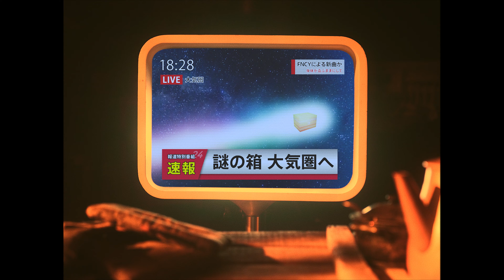FNCY - SPLASH (Prod. : G.RINA) ZENLAROCK / GRINA /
"SPLASH"

ZEN-LA-ROCK / G.RINA / 鎮座DOPENESSによるユニットFNCYの1年ぶりの新曲『SPLASH』
「コロナ禍で激減したライヴやパーティーが再開し、音楽を共有できる場が増えた喜びをお届け」というコンセプトのもと、メンバーが架空の運送業者に扮しデリバリーに奮闘する映像となっている。

今回のMVを手掛けたのは藤井風からLEXまで手掛ける話題のMESS（召田湧真）監督。
メンズアパレルブランドJUNRedが全面サポートのもと、FNCYの3人が『残布を無駄にしないための再生プロジェクト-OUR UPCYCLE PROJECT-』で制作されたリメイクブランドIchiryumadeによるFIRST DOWNのアイテムを身にまとう。
「SPLASH」なハンドペイントで加工を施されたダウンや、Ichiryumadeが得意とする切り替えが施されたボアジャケットなど、MVで着用されている衣装にも注目したい。

Lyrics by FNCY(ZEN-LA-ROCK,G.RINA,鎮座DOPENESS)
Mixed by D.O.I.(Daimonion Recordings)

■VIDEO STAFF
Director : MESS
Director of Photography : D
Camera Assistant : Yuto Mori
Lighting Director : Sota Sugiyama
Lighting Assistant : Hume Hara
Producer : Kosuke Inoue
Stylyst : Shinya Watanabe
Make : Juri
Photo : Toshio Ohno
Deliboy : Hideto Kinoshita(MARUSEI)

■SPECIAL THANKS
JUNRed , Takahiro Yasuda

■Lyrics
（G）
And the beat goes on ふと踊りたくなるの
胸に響くサウンド .｡o○ Splash .｡o○
感じるまま　素直になって

（ZEN）
セレブレイション　新たな幕開け
TRY & ERROR　捨てたもんじゃね
ブラッシュアップ / スプラッシュ　STILLALIVE
このFUTUREにみんなの想い
針落とし回転ジャクソン姉妹
信じるミラクル　NO GIMMICK
未だに　未だ "B" FINALLY   あいまり
247 FNCY ラブリー

（鎮）
このFlow Like a 清流　飛び込んで
泳ぐ Groove  季節は巡る
生命の息吹　に　日々
生かされている　事実　君も
俺も　そう　we got
soul  ありがとう　心
体　潤So Wellness
送る　FNCY電波　2023 MEGA ヘルス

（G ）
今日も今日とて湧き出す音泉
この世の恵みさyou know what I’m saying
悩みはしばし忘れるべし
その体が喜ぶままにして
体が喜ぶままにして

（鎮）
素直に　認めて　受け入れる　だけ
自分に　嘘は　つかないで　OK？
解り　初めたら　変わりだす　場面
All Day Every Day  乗り越えて　遂に
辿りついた先　In The Place To Be
琴線に　触れる　雨霰
感謝　感激　辺り　一面

(Z)
音は深く
深く深く深く沁みる
飛沫あがる
ハマる今に分かる
ココだぞ
耳元
さぁ　HERE WE GO!!!
感じたSOUL
俺のSOUL皆で行くぞソロソロ
飛び乗ろう
弾けよう
羽ばたけるだろう
感じたSOUL
飛び乗ろう
弾けよう
この　ULTRA SOUL